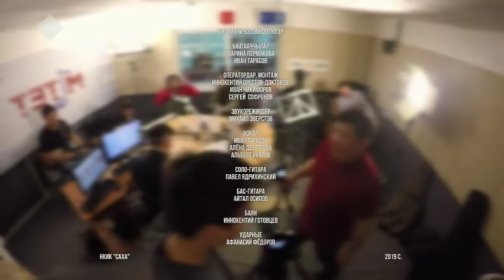Тыыннаах дорҕоон (14.04.2019)